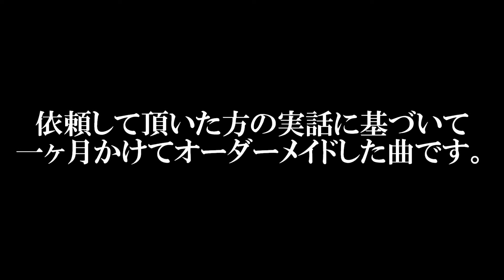【歌をオーダーメイド!?③】｢秋色フワリ｣ / カケラバンク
カケラバンク2人が2018年8月1日11:11に、
新たにスタートした｢ONly you Project｣。

～1ヶ月おひとりさま限定～
毎月おひとりとだけ1ヶ月向き合って、
オリジナルソングを贈るプロジェクトの第三弾です！

｢秋色フワリ｣(1コーラスver.)

作詞・作曲・アレンジ：櫻井幹也
ボンゴ：伊藤弘

動画撮影地：京都
撮影者：櫻井幹也